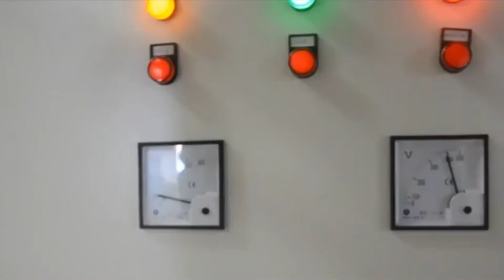Horizonal cardboard baler with infeed conveyor olympic cardboard baler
1.Fully automatic waste cardboard box/OCC/ONP baling press machine,
2.Vertical carton box baling machine, plastic pet bottles compress machine.
3.Metal scrap baling press machine, steel wire compress baler machine.
4.Aluminum chips/shavings briquetting press machine, copper turnings/swarfs briquetting press machine.
5.Wood shavings bagging press baler machine, silage bagging baling machine.
6.Wiping rags bagging press baler machine, waste clothes/second hand clothing/old clothes baling machine.
7.Plastic lumps/pipes shredder machine, plastic scrap blue shredder machine.
8.Metal scrap shredder machine, double shaft shredder machine, wood pallet shredder machine.
9.Plastic lumps granulator machine, plastic barrels crusher machine.
10.Hydraulic shear machine for heavy metal scrap, copper cable wire shear machine.